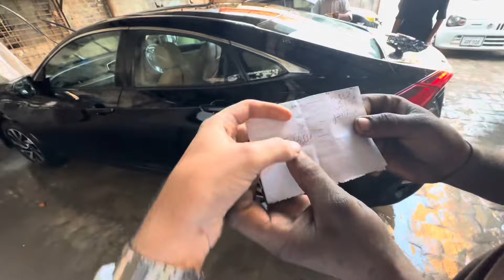Vote dalney k leye Lahore se Cholistan Rawangi! Gari ki Sajawat k leye workshop | Husnain KB